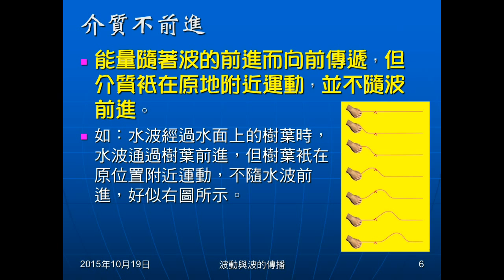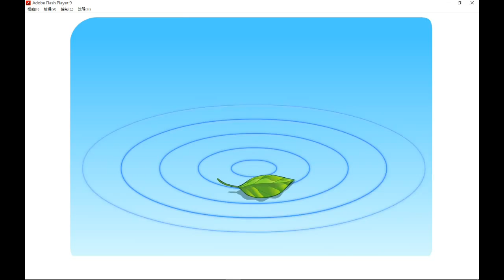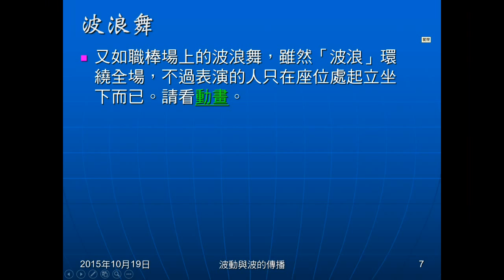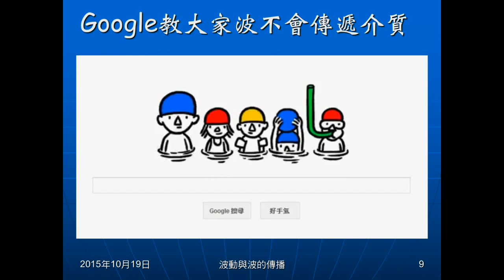104學年國二理化＿波動02：介質不前進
以文字、圖片、影片、動畫說明波前進時，介質不前進。